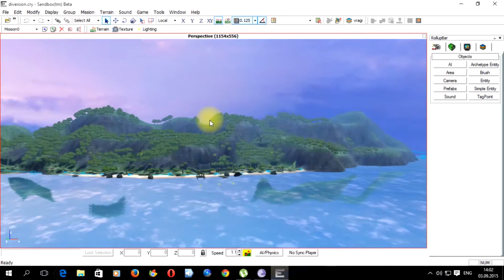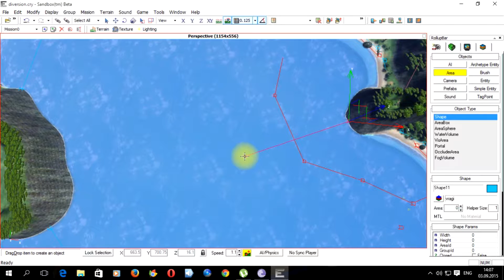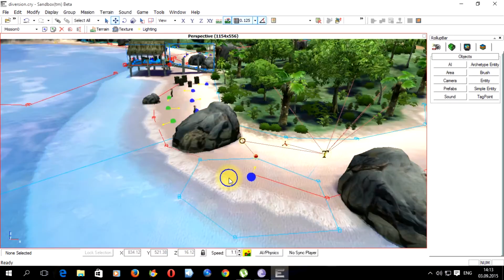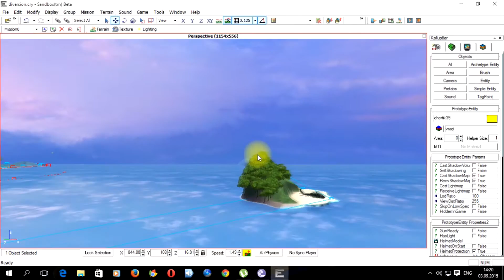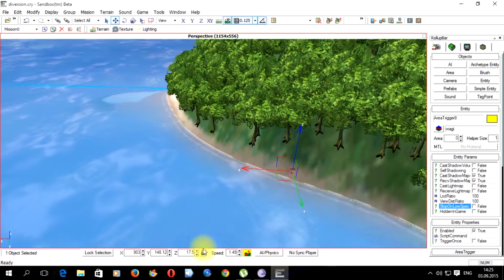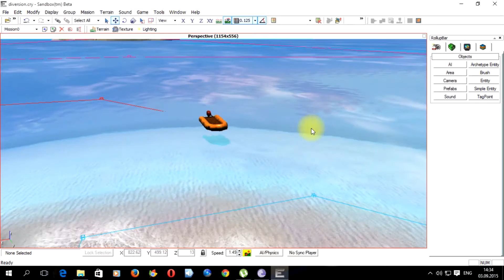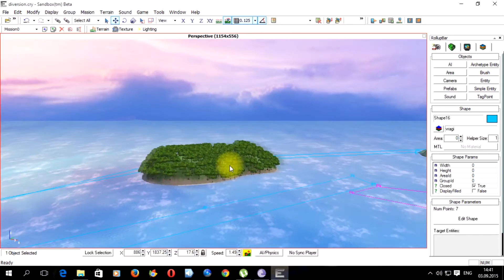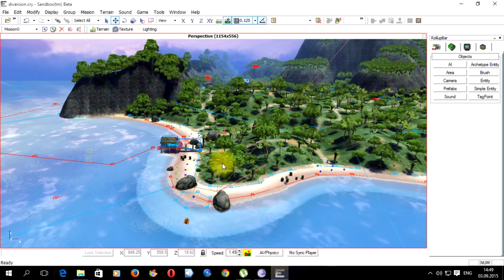Far Cry SandBox Editor - Урок № 49 - Неубиваемые вертолёты-убийцы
Неубиваемые вертолёты-убийцы.